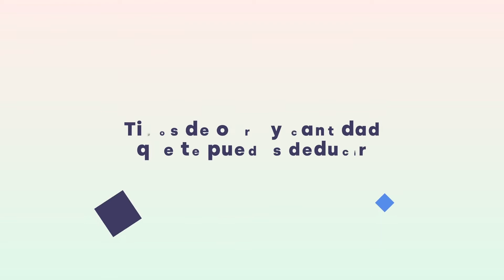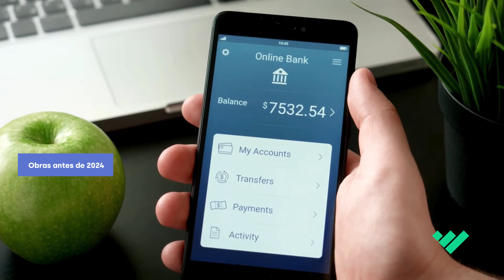Deducción en el IRPF al instalar placas solares 2023/2024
Pulsa aquí para hacer la declaración de la renta 📑 con nosotros y aplicarte esta deducción 💰 de forma rápida y sencilla

00:00 Inicio
00:20 Beneficios de instalar placas solares
01:02 Tipos de obra y cantidad que te puedes deducir
03:01 Requisitos y documentación
03:35 ¡En TaxDown y Solarmente te ayudamos!

Esperemos que este vídeo sea de tu utilidad y puedas aplicarte esta deducción por instalar placas solares. Ya sea por buena gente (por contaminar menos) y porque te lo mereces, claro que sí.

Y si quieres seguir viendo más vídeos sobre fiscalidad, deducciones e impuestos, pero todo de forma sexy, accesible y divertida, suscríbete a nuestro canal y echa un ojo a nuestras redes sociales 😉